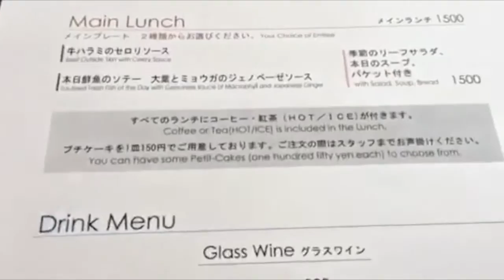林真唯さん｜TANGO＠芝公園｜女子グルメ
グルモ：林真唯さん
本日のお店：TANGO＠芝公園
詳細はコチラ